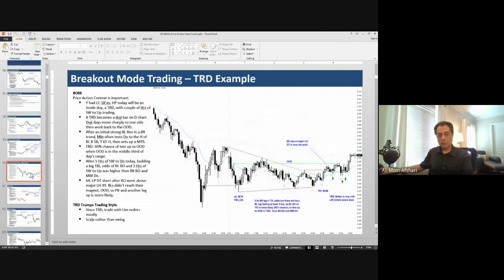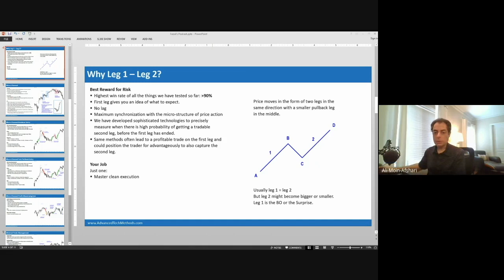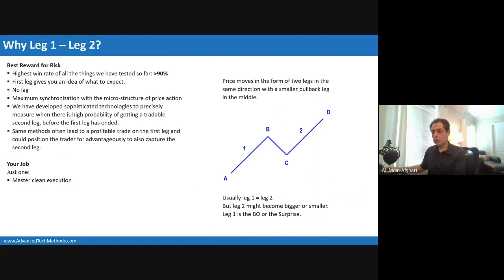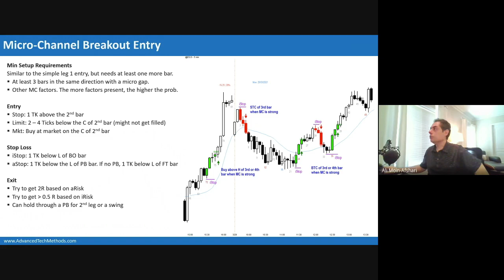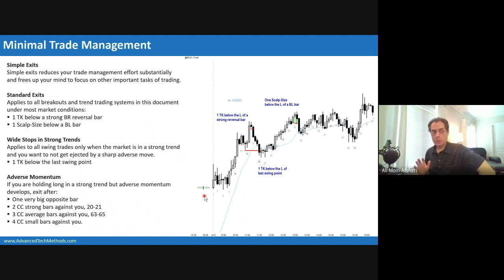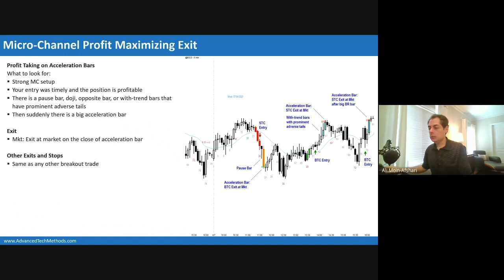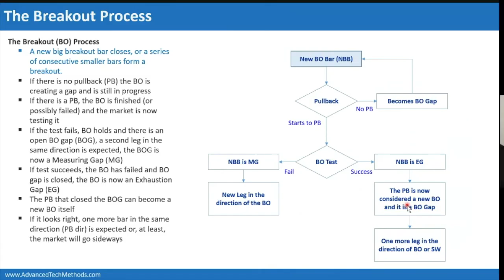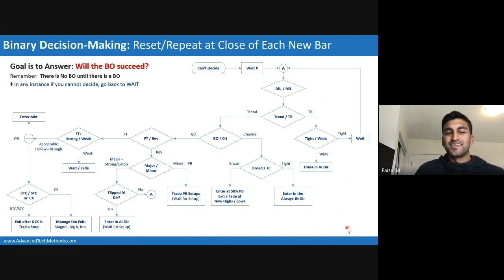How To Master Price Action Trading (Trader Development Podcast Ep. 3)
Guest: Ali Afshari